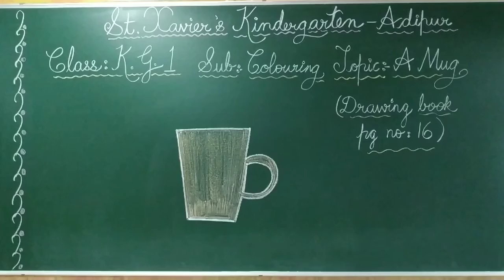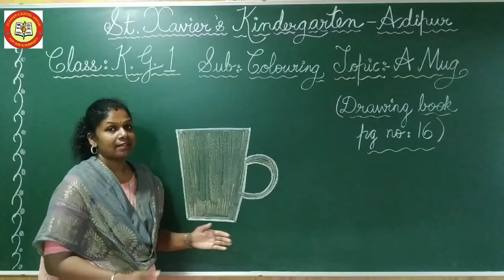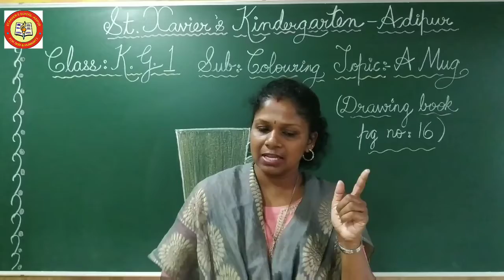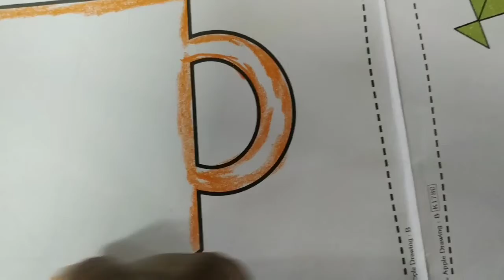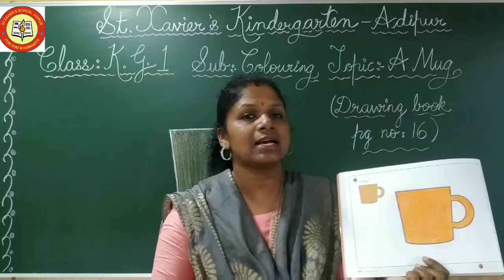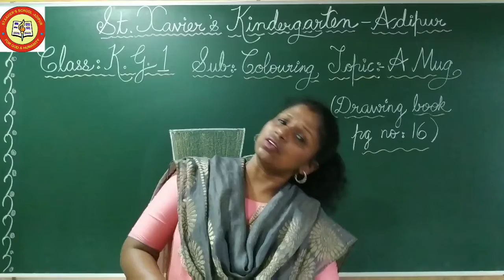STD - K G 1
SUB - COLOURING
 TOPIC - A MUG PG NO 16